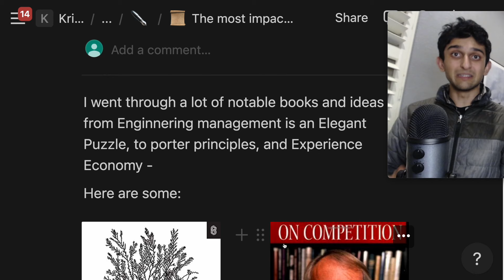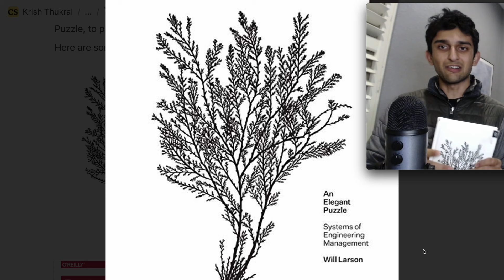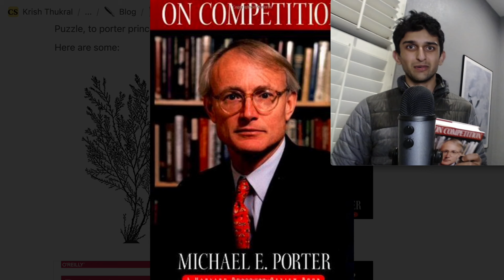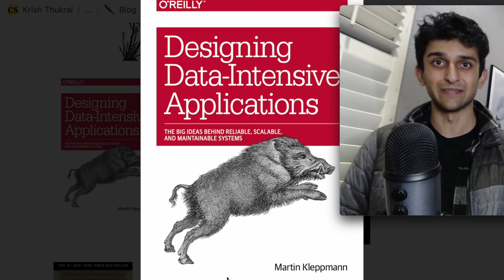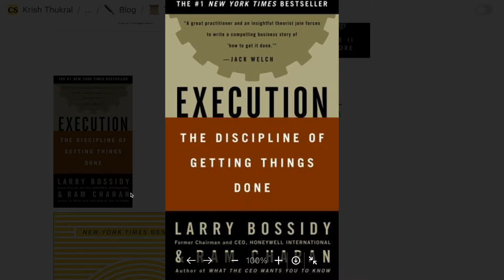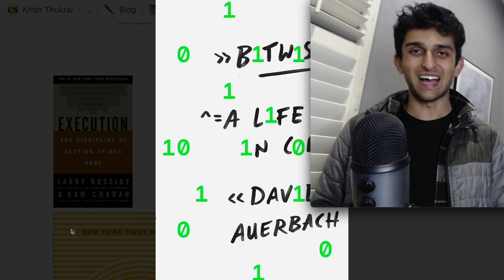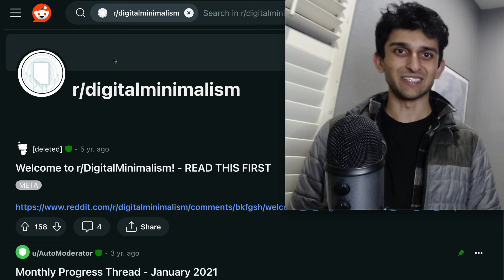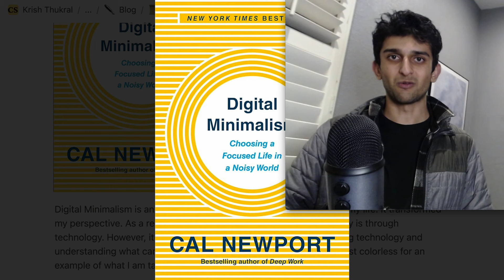Software Engineer's Book Reviews & Lessons Learned in 2023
📚 Calling all fellow code enthusiasts and business buffs! Join me on an exciting literary journey straight from the library shelves, where the magic of software and business seamlessly intertwine. 🖥️💼

In this YouTube series, I'll be your guide through a curated selection of mind-expanding reads, handpicked from the realms of software development and business brilliance. 🚀 From cutting-edge coding techniques to strategic business maneuvers, each book is a gateway to unlocking new dimensions of knowledge and expertise.

🔍 Together, we'll unravel the pages of software engineering masterpieces and business bestsellers, exploring the synergies between lines of code and entrepreneurial strategies. 💻📈 Whether you're a seasoned developer or an aspiring entrepreneur, these books hold the keys to success in the ever-evolving tech landscape.

🌐 Get ready to expand your horizons, sharpen your skills, and gain insights that transcend the boundaries of code and commerce. 🚀📖 Let's turn those library visits into an adventure of knowledge, one page at a time! Hit play, grab your favorite coding snack, and let the exploration begin. 🎥📚